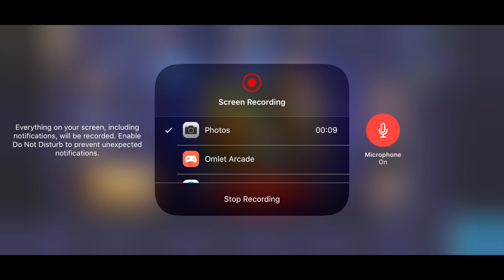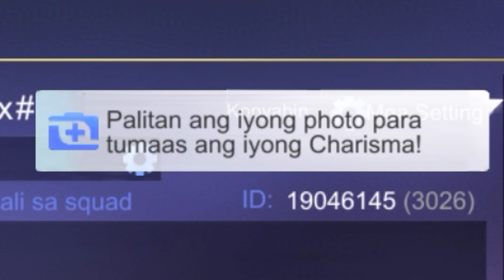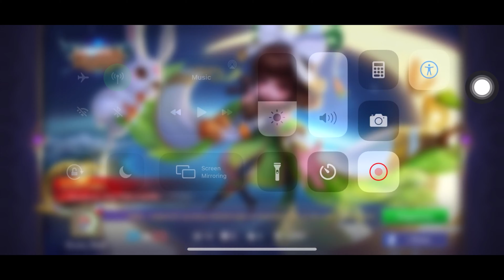Tagalog ML and MANIAC | Mobile legends (Moon girl)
Back again sorry for the 1 day adsent im still online i just not in a mood anyhting yesterday but still here oh and also you all want my twitter page its here and more gameplays